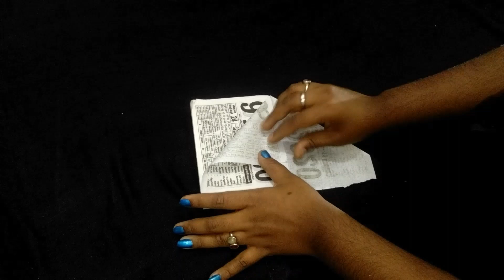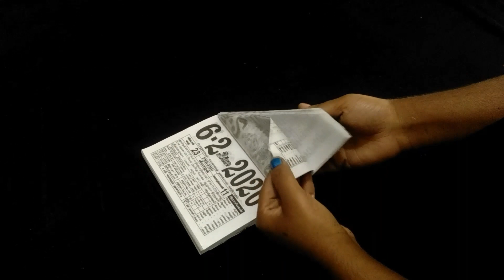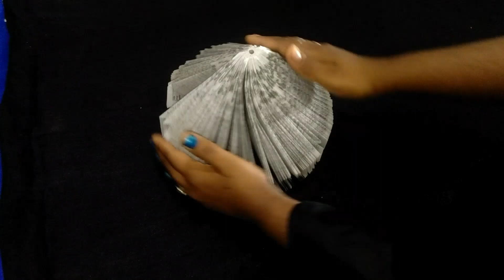Best out of waste reuse idea/ old calendar reuse/ calendar craft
instagram link👇👇👇sherlin's craft